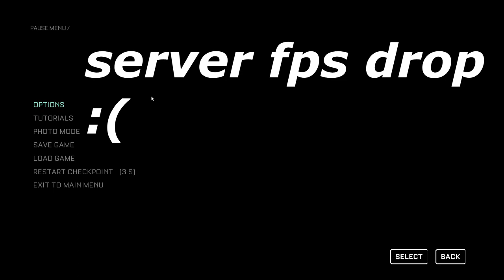_Friend | The Callisto Protocol #07 | ( HINDI )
ABOUT  The Callisto Protocol ( 2022 ) -

The Callisto Protocol is a 2022 survival horror action video game developed by Striking Distance Studios and published by Krafton. It was directed by Glen Schofield, who had previously co-created the Dead Space series. The game's story follows Jacob Lee (Josh Duhamel) who is sent to a prison facility set on the Jovian moon Callisto fighting against infected prisoners with an unknown disease while uncovering dark secrets of the facility. Gameplay has players exploring a series of levels, garnering resources while fighting off infected prisoners.

In The Callisto Protocol, players assume the role of Jacob Lee, an inmate of Black Iron Prison on the moon Callisto. Jacob is controlled from a third-person perspective, and most important gameplay information is displayed via a holographic HUD viewed from the same perspective. Jacob's health is indicated by an implant on the back of his neck called a "Core Device", and his health can be replenished with injectable pickups. In addition to gun-based combat, there is a melee combat system in which Jacob must dodge enemy attacks while looking for openings to strike and kill the enemy. Both combat styles can also be mixed up, which provides with a variety of ways of facing the various enemy types. If Jacob's health is reduced to zero, enemies will violently execute him. In the course of the game, Jacob can collect and review audio logs that provide deeper insights into the characters and setting, providing the player with strategy segments and expanding the story with around an hour's worth of cinematics that dive into the game's world.